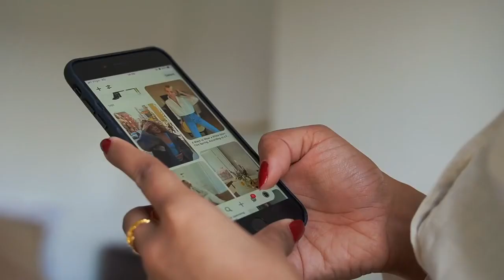HOW TO DRESS EFFORTLESSLY CHIC LOOKBOOK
አመሰግናለሁ